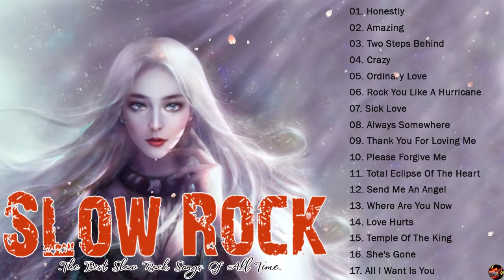U2, Scorpions, Bon Jovi, Eagles, Led Zeppelin, Aerosmith 🌙 Best Slow Rock Songs